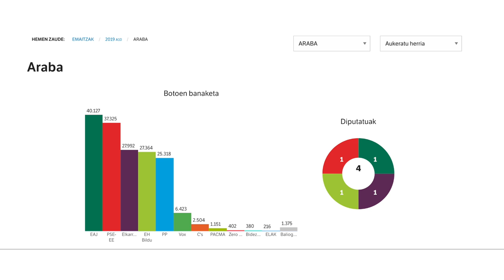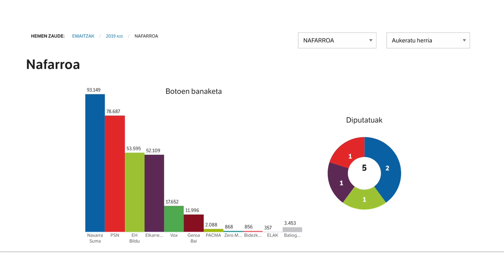Hauteskundeetako emaitzen iruzkina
| Oihana Elduaien eta Jon Ordoñez BERRIAko kazetariek hauteskundeetako emaitzak aztertu dituzte.